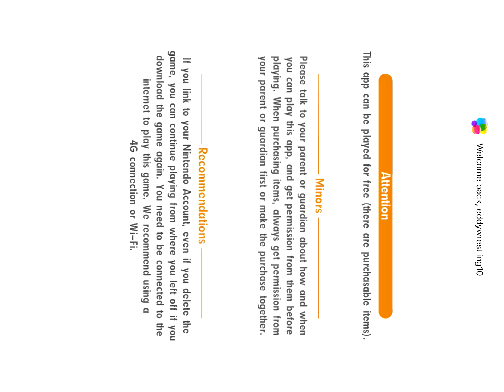Pokémon masters part 2